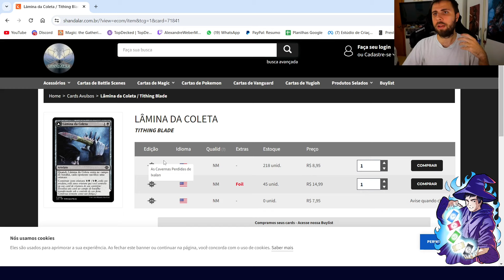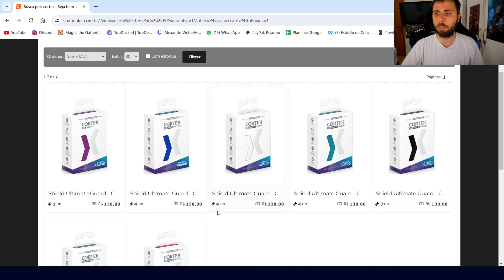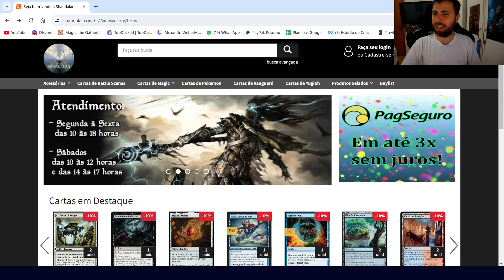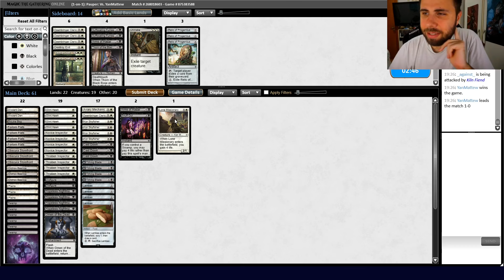(GAMEPLAY PAUPER) BW Blade com as ping lands